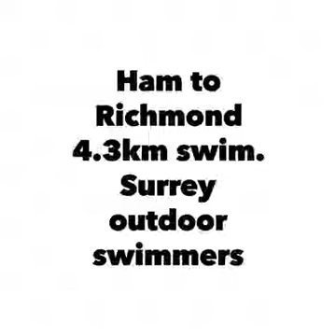Teddington to Richmond (aka the missing link)! Inspiration swim with OSS Thames.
This is the swim that started it all.   Little did I know how inspired I would be by the other swimmers.  Their sence of pride and accomplishment was brilliant!

 Lots of Thames swimmers, some of which have swum the length of the Thames (now something I’d like to do)!
We ate cake half way and sung under the bridge.
Awesome swim with awesome people.  4.3 km swimming and walking, plus an opportunity to chat over lunch.
All in all a fab day.  Thank you Hywel Davies for organising it.